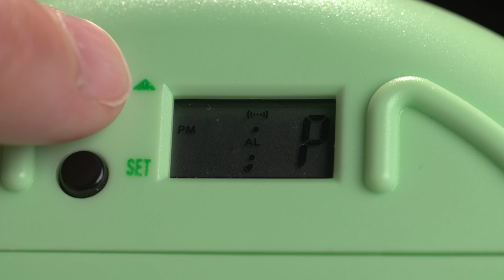Régulateur de sommeil bébé KID’SLEEP GLOBETROTTER de CLAESSENS’KIDS par LILIKIM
Régulateur KID’SLEEP GLOBETROTTER de CLAESSENS’KIDS
Utilisable de 3 à 5 ans

Idéal pour apprendre l'heure de se lever sans savoir encore lire l'heure !

EN RÉSUMÉ
Indicateur de réveil
Modèle compacte de voyage
Lisibilité de l'écran lumineux de loin
Alarme et mode silencieux

DESCRIPTIF
Modèle de voyage format poche,  emmenez-le partout avec vous !
Lorsque le mouton dort, l’enfant sait qu’il doit dormir.
Dès que le mouton est réveillé, l’enfant devine qu’il est l’heure de se lever.
Réveil avec ou sans alarme.
Fonctionne avec 4 piles AA

CARACTÉRISTIQUES
Fonction indicateur de réveil,  avec ou sans alarme
Fonctionne avec prise secteur ou avec piles
Diamètre de l'écran lumineux : 9 cm
Diamètre extérieure x épaisseur : 12,5 cm x 3 cm
Type de piles : 4xAA